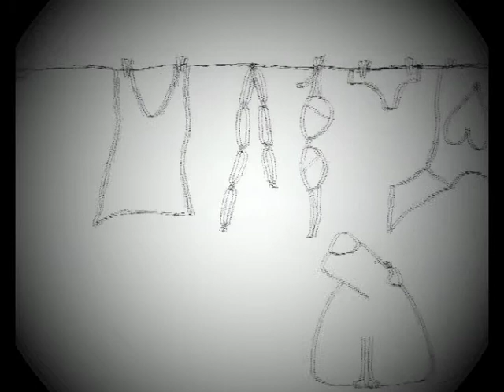El final de Alfredo